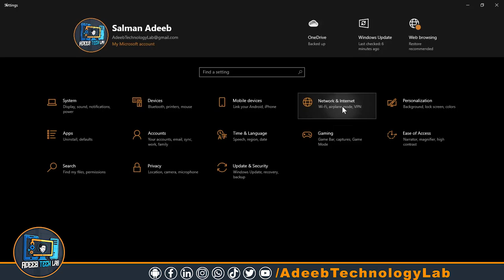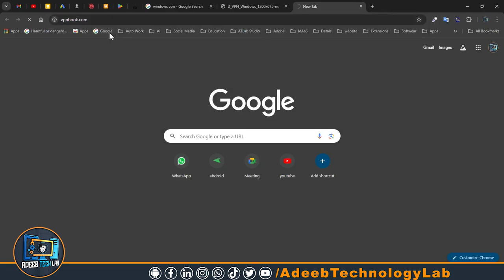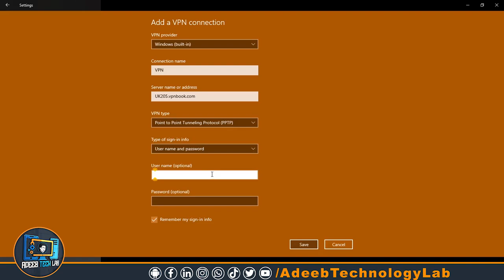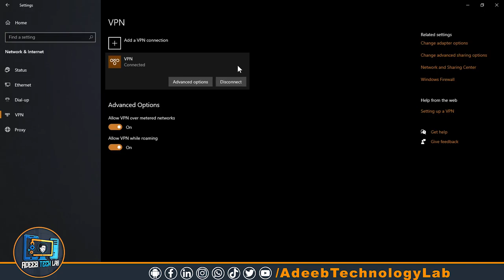How to Set Up a Free VPN on Windows in Minutes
Are you looking for a quick and easy way to set up a free VPN on your Windows computer? In this step-by-step tutorial, we'll guide you through the process of creating a secure and private internet connection in just minutes! 🖥️✨

Learn how to bypass restrictions, protect your online privacy, and enhance your security with our straightforward instructions. Whether you're a beginner or just want to refresh your knowledge, this video will provide you with all the necessary tips to successfully set up your VPN for free.

In this video, you'll discover:
- The best free VPN options for Windows
- How to configure your VPN settings
- Simple troubleshooting tips if you encounter issues
- Tips for maximizing your VPN experience

Let's get started on securing your internet connection today! 🔒🌐